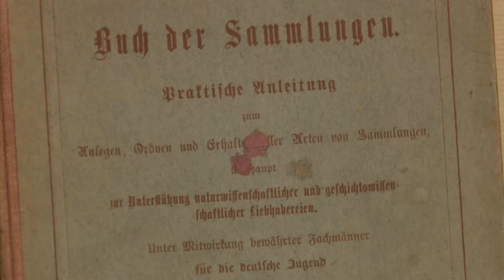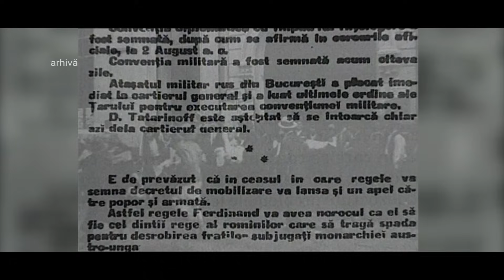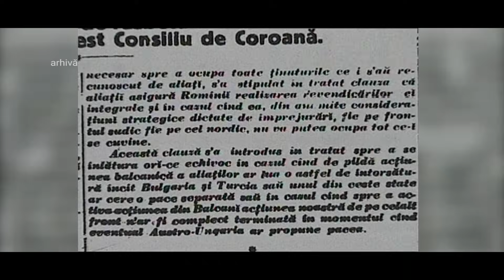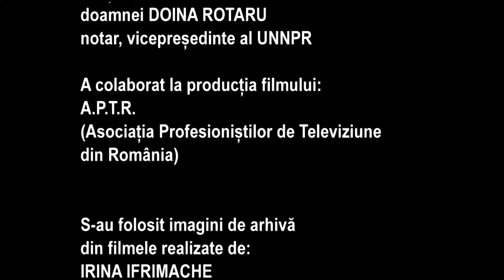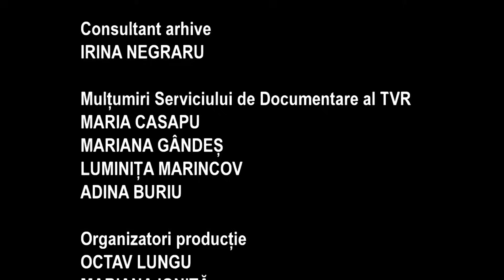Memorialul Durerii: Oameni mari care au făcut România Mare - Regele Ferdinand Întregitorul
Episod din seria documentară Memorialul Durerii, realizată de Lucia Hossu-Longin, difuzat în anul 2020.

Al doilea rege al României a fost cel sub domnia căruia s-a înfăptuit Unirea. A creat apoi instituții moderne și solide ce au construit o țară în plin avânt. Încoronarea sa în anul 1922, în Catedrala Reîntregirii de la Alba Iulia și Adoptarea Constituției din 1923 au consființit desăvârșirea Marii Uniri.